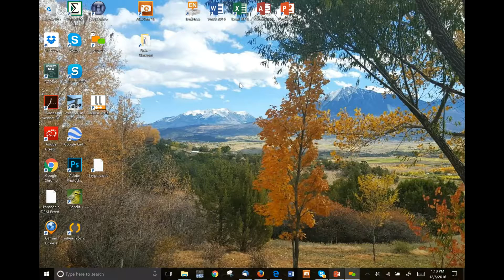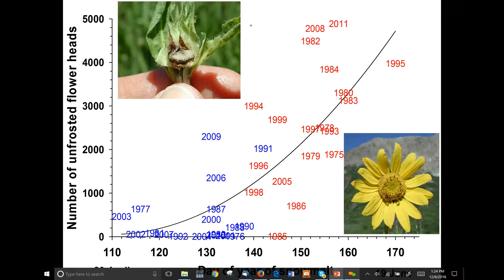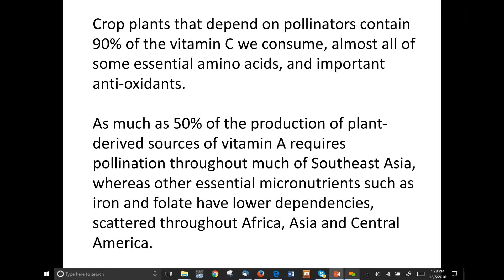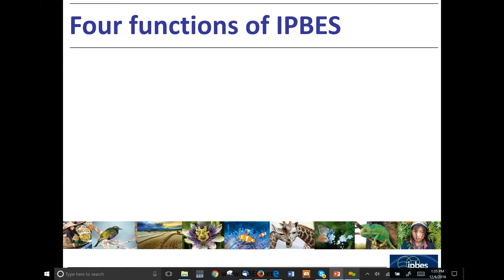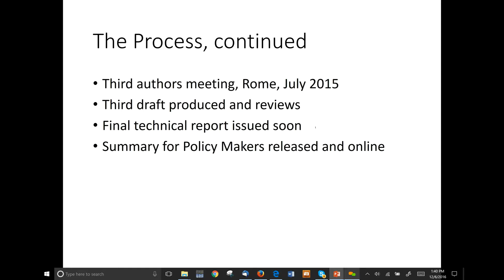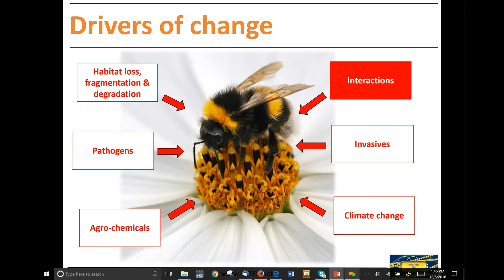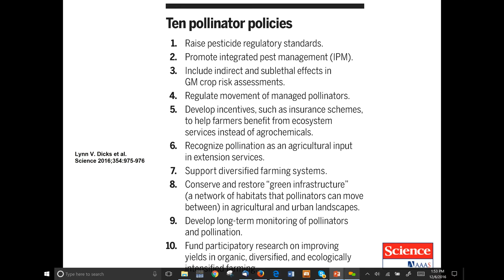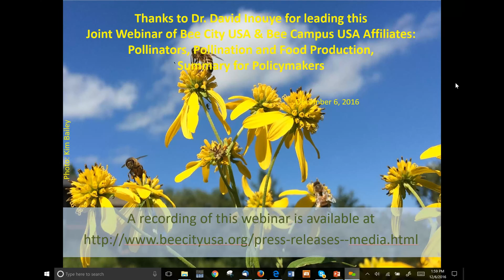Bee City USA Webinar with Dr David Inouye 12-6-16